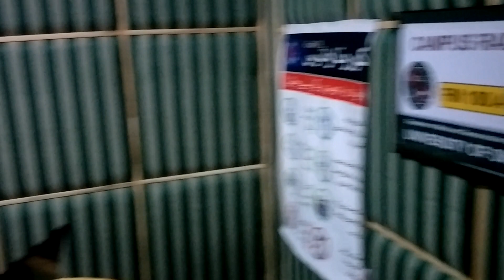Swat charbagh bazar awr swat university ka dawora